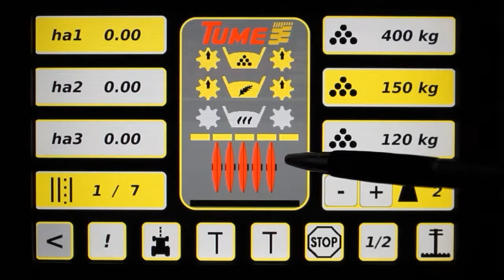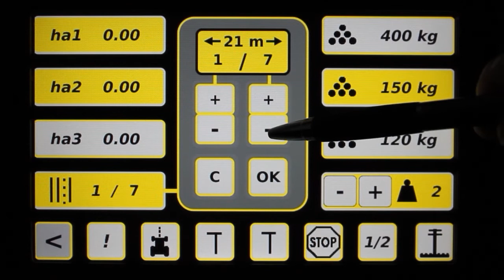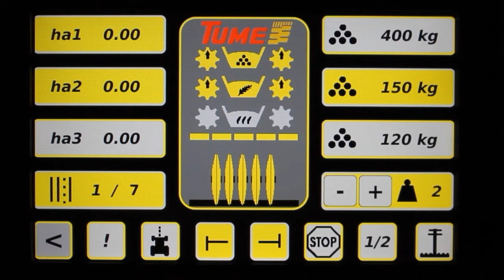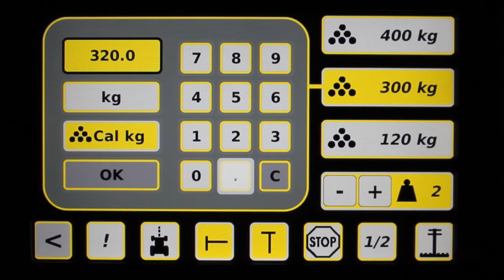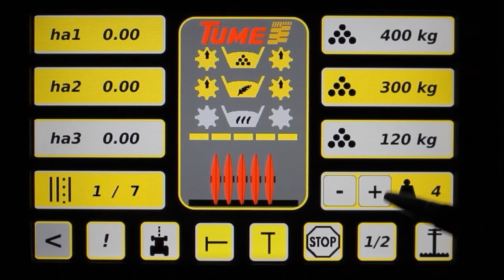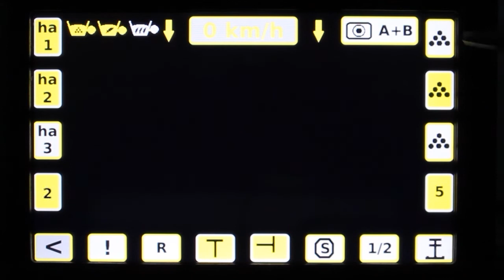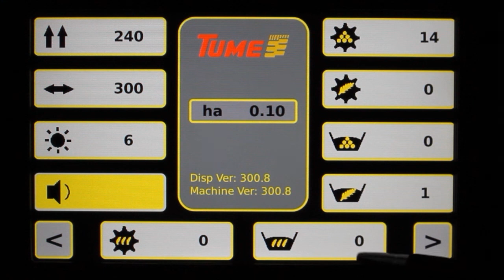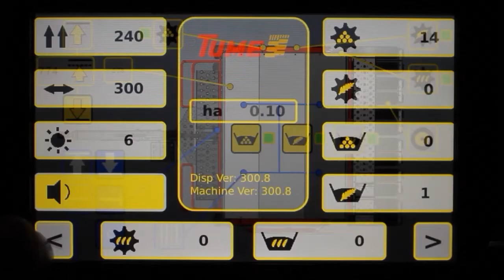TUME Tc controller for Nova Combi - video guide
Instructions for Tc controller in Nova Combi seed drill.

Grow With a Good Flow